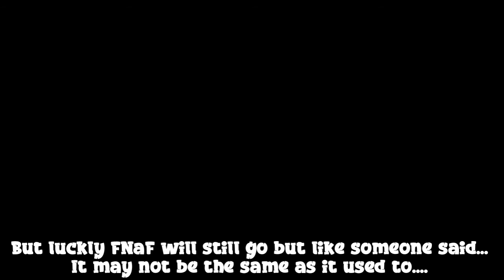Goodbye Scott....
Worth It! No but seriously you will not be forgotten.